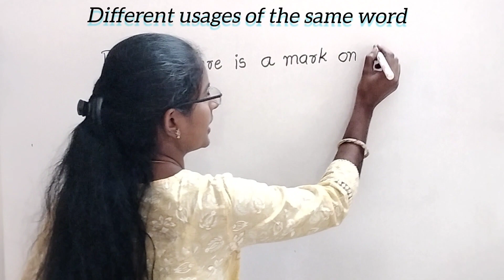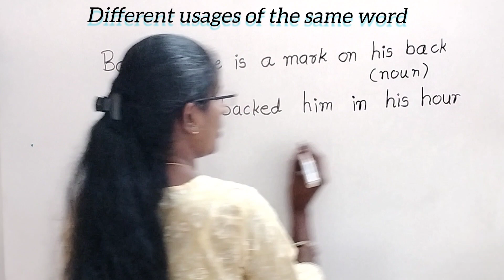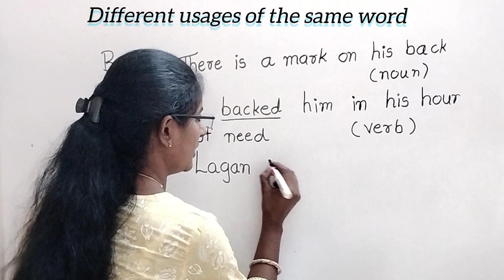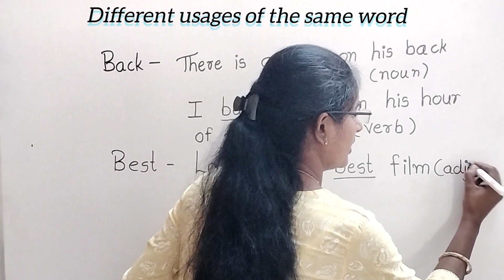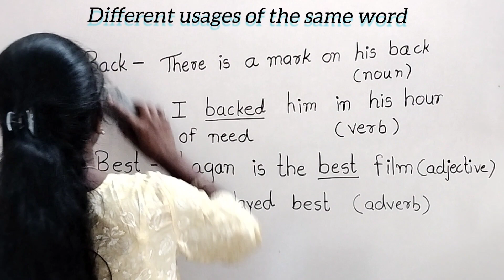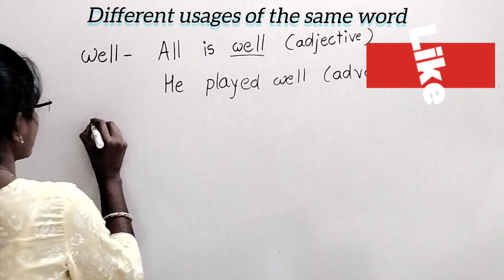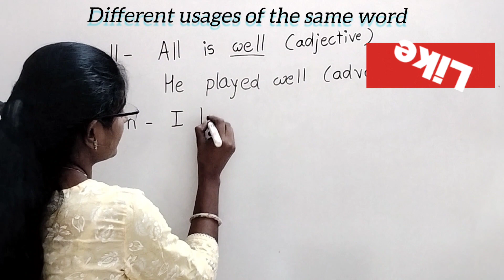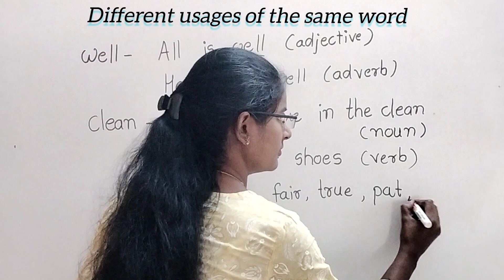EnglishGrammar-Different usages of same word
English Grammar-Different usages of same word video english @RGclasses504